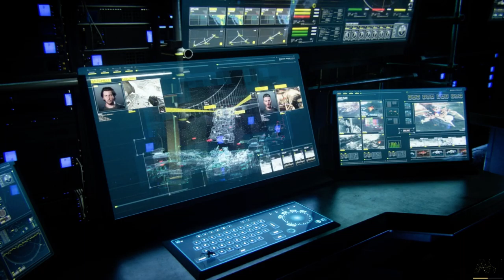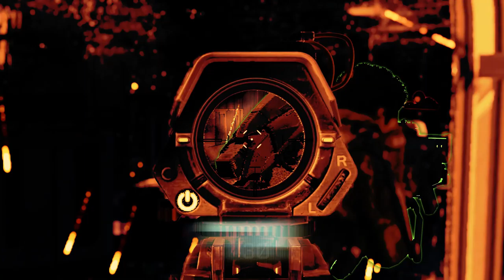Call of Duty Advanced Warfare || Campaign Gameplay || Part-6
A NEW ERA OF COMBAT. Call of Duty®: Advanced Warfare envisions the powerful battlegrounds of the future, where both technology and tactics have evolved to usher in a new era of combat. Delivering a stunning performance, Academy Award® winning actor Kevin Spacey stars as Jonathan Irons – one of the most powerful men in the world – shaping this chilling vision of the future of war. Power changes everything.

GPU: GeForce GTX 1650
CPU: Intel(R) Core(TM) i5-9300H CPU @ 2.40GHz
Memory: 8 GB RAM (7.86 GB RAM usable)
Current resolution: 1920 x 1080, 120Hz
Operating system: Windows 10